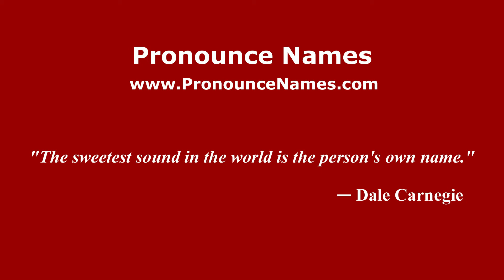How do you say Berisu in Malaysia (Malay)? - PronounceNames.com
How do you pronounce Berisu in Malaysia? For more information about Berisu, such as gender, origin, etc.,